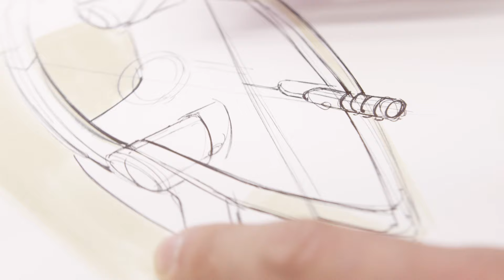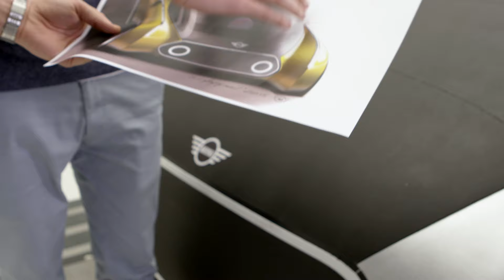The MINI VISION NEXT 100 - Making of | AutoMotoTV